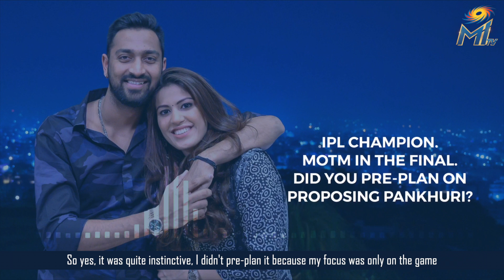IPL 2017 Final Rewind With Krunal Pandya | Mumbai Indians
Put on your 🎧 and listen to the 2017 IPL final story from the Man of the Final 👉 Krunal Pandya 🏆